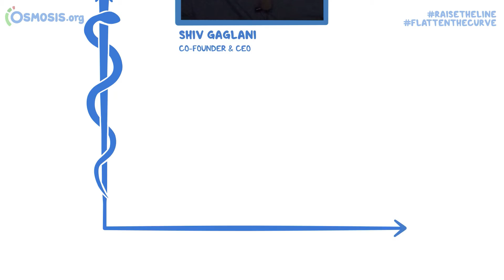RaiseTheLine Interview with Dr. George Daley- Dean of Harvard Medical School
Shiv Gaglani, Co-founder and CEO at Osmosis, interviews Dr. George Daley, Dean of Harvard Medical School.